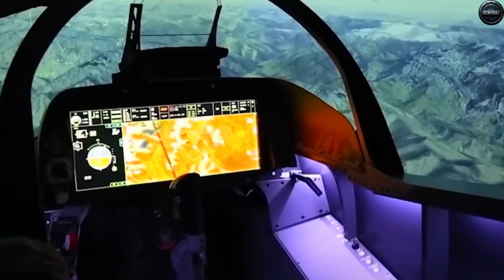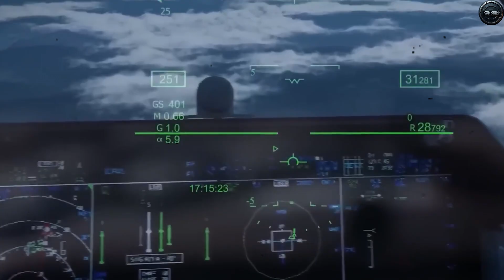The Ghost Jet RETURNS: YF-23’s Comeback as FA-20 Will Change War Forever...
America’s LOST Fighter Returns: YF-23’s Comeback as FA-20 Will SHOCK You...

What if I told you that America once built a fighter jet so advanced, so ahead of its time, that even today—34 years later—it still looks like science fiction? A jet that was faster than the F-22, stealthier than the F-35, and designed to dominate the skies before its rivals even knew it was there.

 That jet was the YF-23 Black Widow—and in 1991, it lost a competition it should have won. The world moved on, the program was buried, and the engineers who built it were forced to watch their masterpiece disappear into the shadows.

 But here’s the twist: the Black Widow never really died. In 2025, classified documents and stunning concept art revealed something jaw-dropping. The Navy’s brand-new sixth-generation fighter looks almost identical to the YF-23.